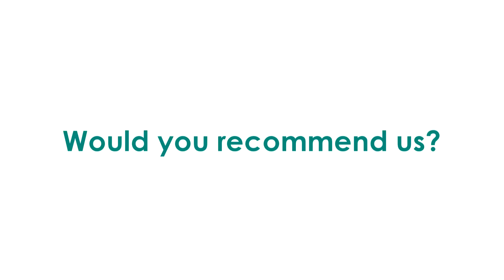Testimonial - Danna & Bob - McDonald Partners Real Estate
Dana and Bob give their testimonial of McDonald Partners Real Estate, we sold their home using a unique approach and far exceeded their expectations!
Call McDonald Partners Real Estate for more information!
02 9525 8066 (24 Hours)